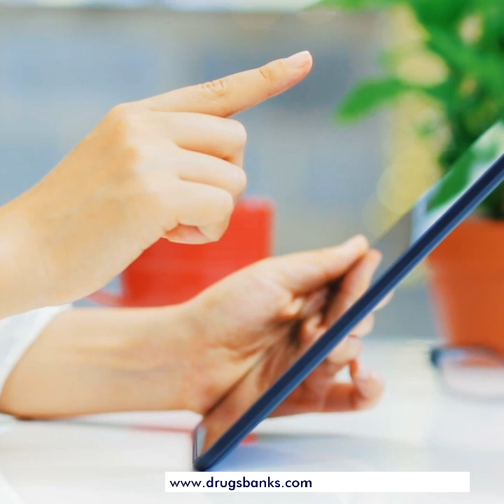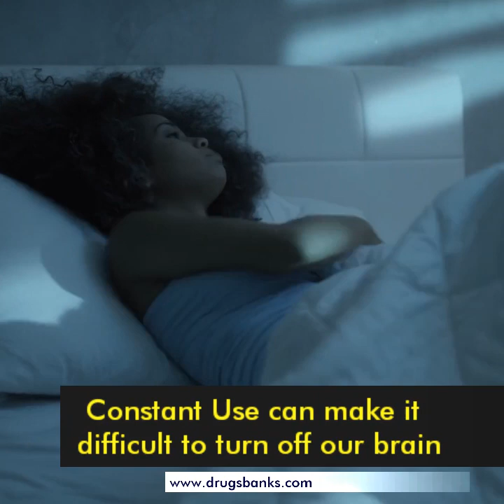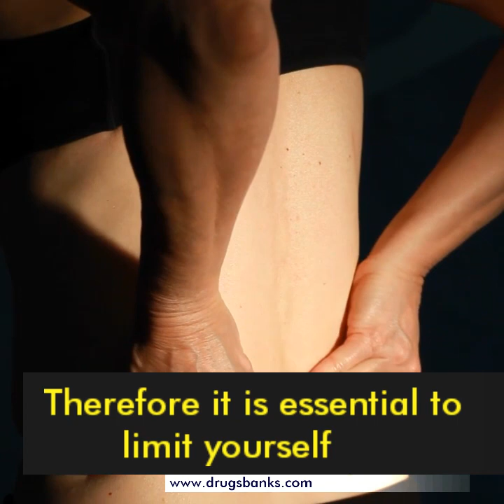Negative effects of Technology On your Health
Negative effects of Technology On your Health ImpactofTechnologyonHumanHealth , Effects of Technology on Human health